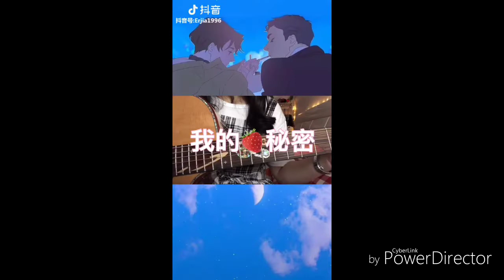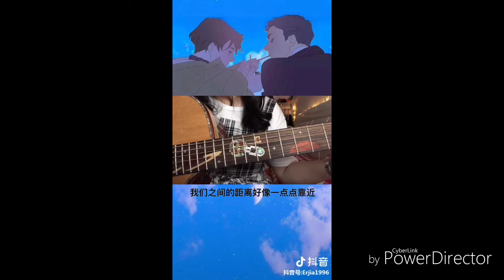Erjia Cô nàng không lộ mặt sở hữu giọng hát ngọt ngào ấm áp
🔔 Bài hát :
0:01 Nói yêu anh
0:28 Rơi
1:07 Pháo hoa cô đơn
1:39  oppa em không hề ngốc
2:05 Come out,  Let's walk
2:42 Bỗng trống phút trốc
3:04 Good night
3:27 Giày cao gót màu đỏ
4:00 I love you boy
4:20 조으다 완전 조으다
4:45 Bí mật của em
5:37 Em muốn
5:53 Đoán không ra
6:24 Càng ngày càng không hiểu
7:00 Không rời mắt khỏi em
7:36 Tựa như rơi vào biển tình